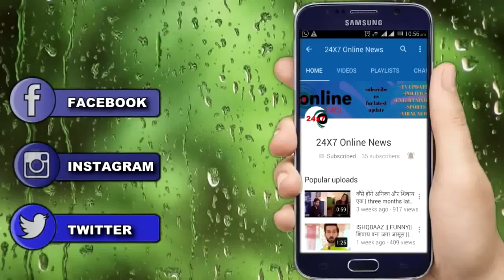KULFIKUMAR BAJEWALA || WHAT !! MAHINDAR की वजह से SIKANDAR बना है भोला